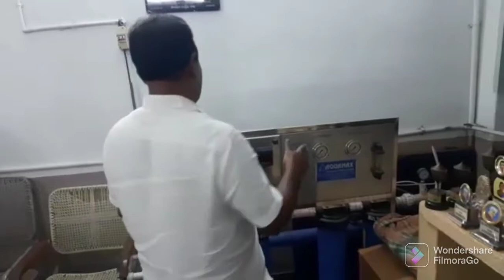SC/BC బాలికల సంక్షేమ హాస్టల్స్ ఆకస్మిక తనిఖీ చేసిన ఎమ్మెల్యే ముస్తఫా...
లాలాపేట, కొత్తపేట, గుంటూరు...